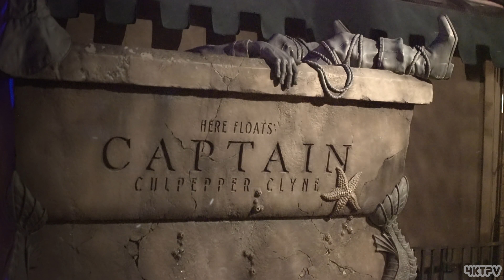Disney World - Haunted Mansion - With ghosts outside the Mansion! - POV complete ride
Welcome foolish mortals to the Haunted Mansion! Enjoy amazing low light 4K footage of Disney World's the Haunted Mansion attraction. Now, kindly step away from the walls into the dead center of the room.

"Embark on a spine-tingling tour through an eerie haunted estate, home to ghosts, ghouls and supernatural surprises.

A Spirited Tour
Edge into a shadowy foyer and climb aboard a gloomy Doom Buggy for a supernatural journey through a labyrinth of haunted chambers. Glide past a casket-filled conservatory, a chilling séance room and a ghostly graveyard of singing specters as you attempt to find your way out.

Blending giggling ghouls with things that go bump in the night, this classic attraction promises to send chills up and down your shivering spine.

Ghostly Inhabitants
Once an abandoned residence in the center of Liberty Square, the Mansion has been home to 999 unearthly specters since October 1, 1971, including:

The Ghost Host
The disembodied voice of this helpful ghoul is your private guide through the cadaverous realm of the estate, directing you from room to room. Just try to find your way out!
Madame Leota
You’re invited to a candle-lit séance hosted by the otherworldly medium, Madame Leota. Sit tight and pray for light as apparitions all around you materialize and make their ghostly presences known.

Hitchhiking Ghosts
If you happen to make it through the mansion, be warned that 3 phantoms await you at the exit and shall surely follow you home—but not before performing ghoulish new pranks to keep you in good spirits.
Happy Haunting Grounds
Over 15 rooms are waiting to be explored within the brick-draped walls of this darkened, spirit-infested abode, including:

The Portrait Chamber
You won’t believe your eyes in this strange stretching room, where secrets are revealed on the walls and an unseen horror high overhead comes to light.
Grand Ballroom
Be the Guest of Honor at this haunted party! Behold transparent revelers waltzing to and fro, banshee heads floating out of a nearby organ and 2 haunted men in a duel from the great beyond.
The Graveyard
Drift through a midnight cemetery overflowing with spooks and specters joyously singing the haunting anthem, “Grim Grinning Ghosts,” as a cemetery watchman and his bony dog quiver in fear.

Spooky Interactive Queue
A musical crypt, a leaky tomb and a ghost writer are among the creepy haunts located just outside the main entrance. Startling hands-on experiences—exclusive to Walt Disney World Resort—include:

The Musical Crypt
Tap any of the embossed musical instruments on this creepy crypt to hear a haunted tune mysteriously play.
Sepulcher of the Sea Captain
Water leaks and bubbles rise from this age-old tomb as the Captain inside sings a long-lost tune. Beware of a drizzling sneeze!
Tomb of the Posthumous Poetess
Words inexplicably appear upon the poetess’s tome but she needs your help in overcoming a deadly dose of writer’s block.
The Secret Library
Push in the books that mysteriously pop out at this haunted bookcase that includes a cryptogram for you to decipher.
There’s even more supernatural occurrences happening just steps outside the Haunted Mansion. Be sure to stop by for a spell—if you dare."